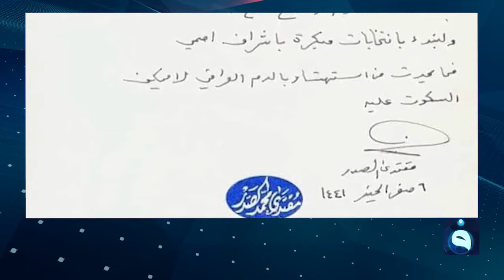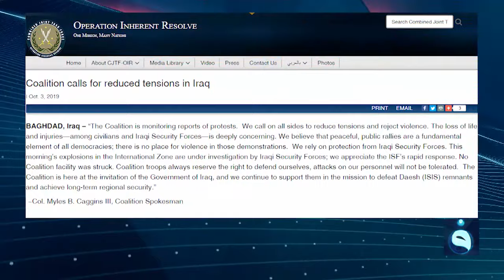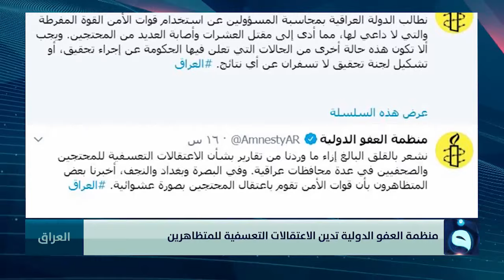الحصاد الاخباري من قناة الفلوجة 5-10-2019